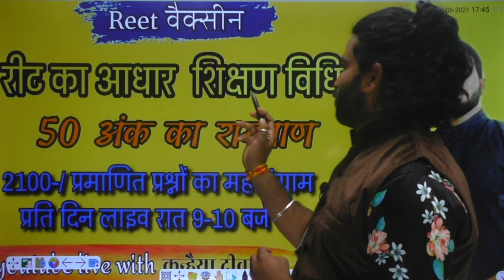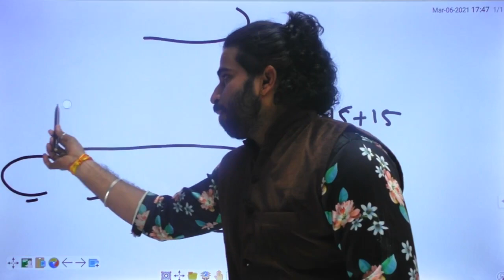REET 2021 | Shikshan Vidhiyan | Question Answers | By Kanhaiya Sir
2100 Question Answer for REET 2021 By Kanhaiya Deewana
From Monday 8 March 2021
Live 9 PM to 10 every day

Thanks
Kanhaiya Deewana